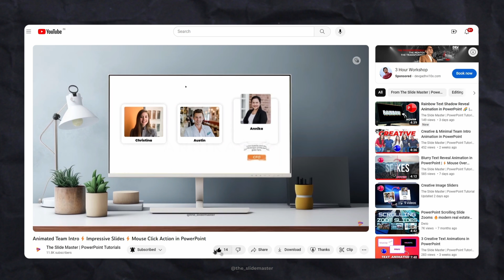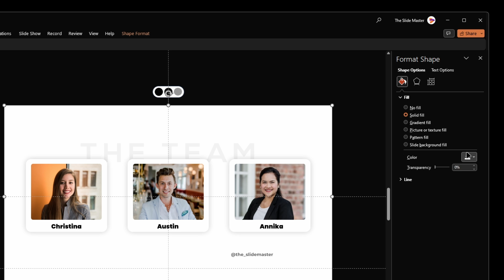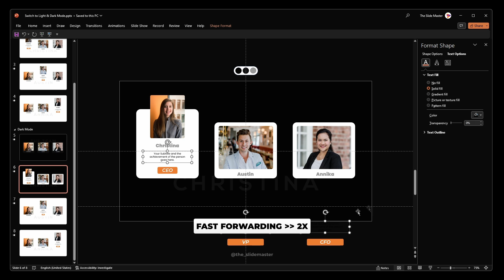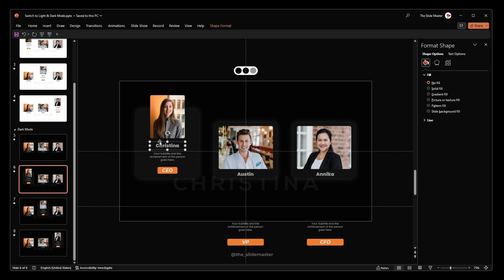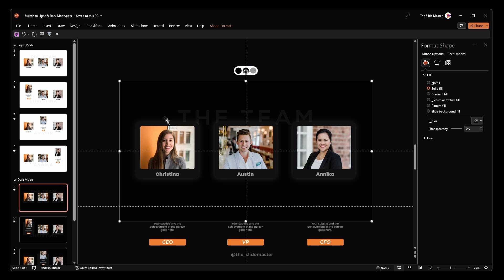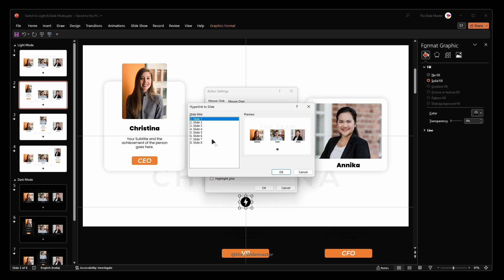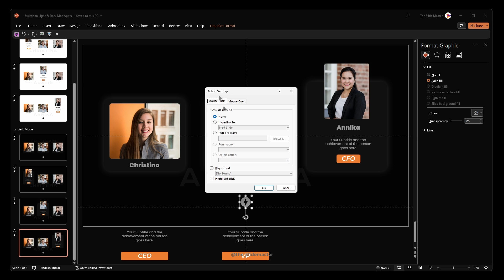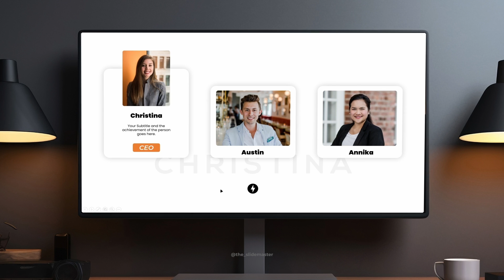Woah.! Switch Light Mode to Dark Mode in PowerPoint ⚡Mouse Click Action⚡ PowerPoint Tutorial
Switch Light Mode to Dark Mode using Mouse Click Action in PowerPoint

In this video, we will learn how to Switch between Light Mode to Dark Mode using the Mouse Click Action in PowerPoint. No more boring intro slides.